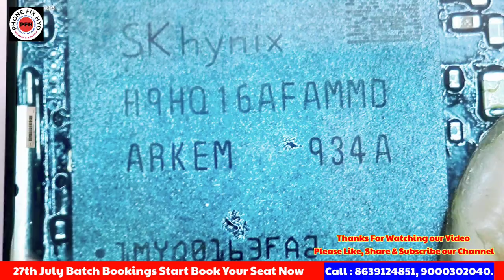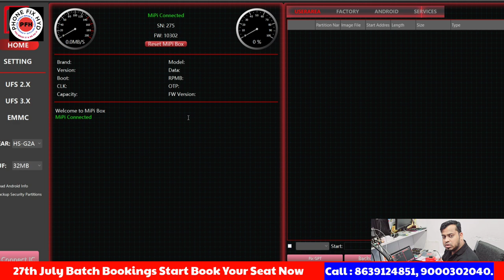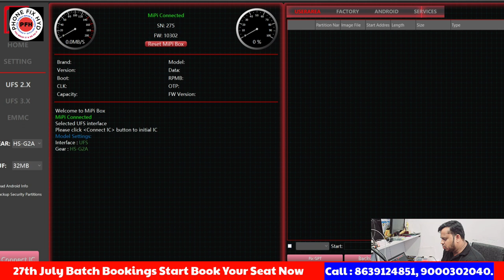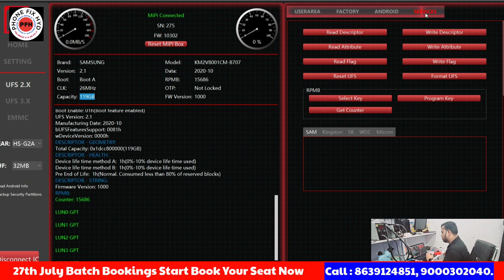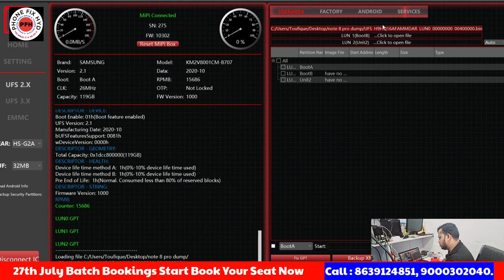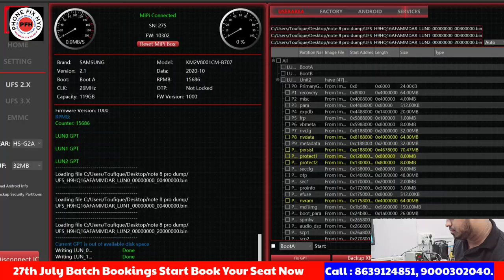UFS_CHANGE_WITHOUT_CPU_100%_POSSIBLE 🔴LIVE VIDEO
UFS_CHANGE_100%_POSSIBLE WORLD_FIRST_UFS_CHANGE_VIDEO ufschange redminote8proufschange.

Course details..

Complete. Basic to advanced hardware software & emmc ufs with apple master course.
20 days class
Boards free
Room 3000
Food your side
1year backup support

Whatsapp support
Telegram support

CALL FOR TRAINING:
CALL FOR ADMISSION:

course detail.

* Schematic diagram
* Laptop
* Ufi, easyjtag, software tool.
* 100% practical work for

 Etc.